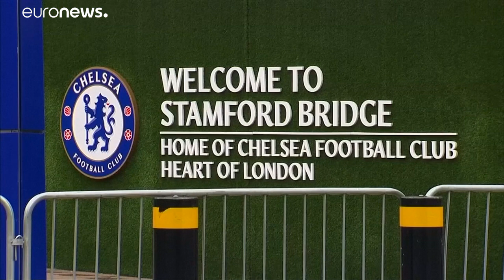Sanción al Chelsea: no podrá fichar hasta verano del 2020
La FIFA acusa al club londinense de cometer irregularidades con los contratos de 29 futbolistas menores de edad.…